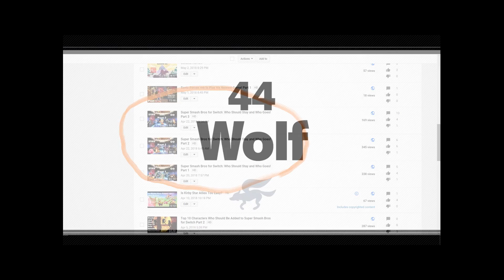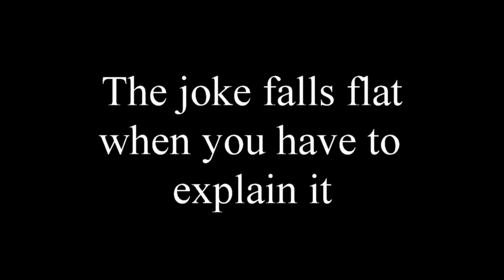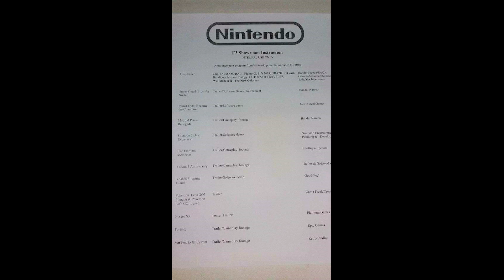Unpacking Nintendo E3 2018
E3 is over for 2018, and now we are left with nothing.  I mean nothing but knowledge that Wolf is back in Smash!  Well and some other things.  The Nintendo 2018 E3 reception has been mixed on the internet.  Many think it didn't do enough, and others are too excited by Smash to notice.  But is it Nintendo's fault many people feel empty about their bringings at E3 this year?  Or is it something else?  Let's start unpacking!